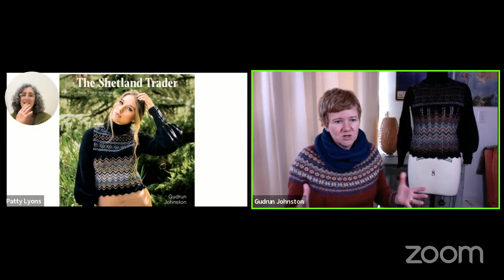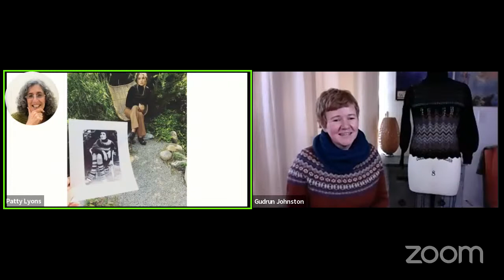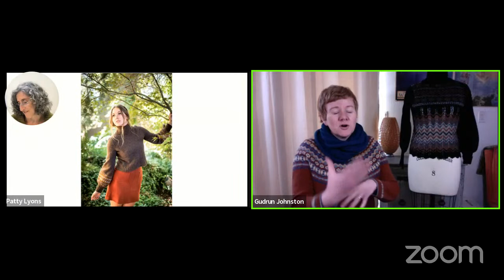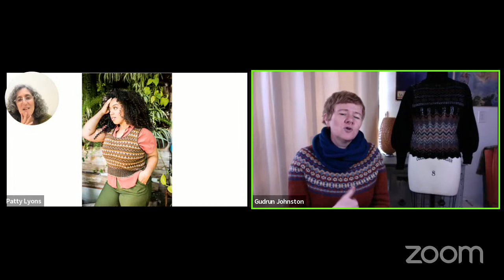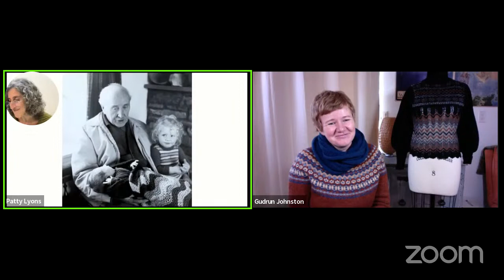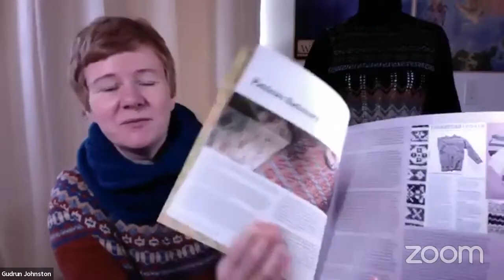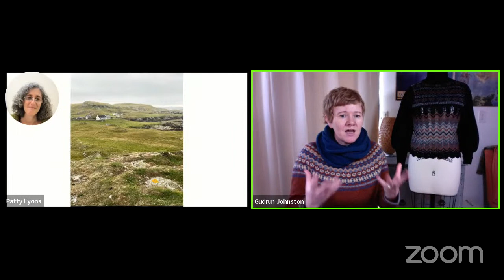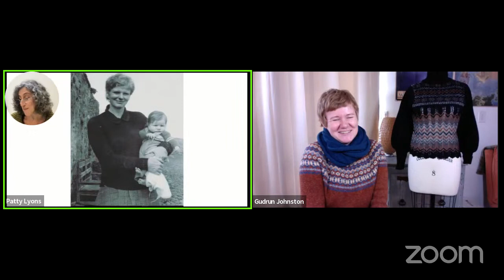Knit On with Patty #43 - Gudrun Johnston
Fun with Gudrun Johnston